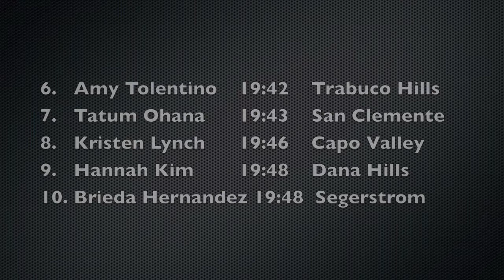2010 OC Championships - JV Girls Division 1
The OC Championships were held at Irvine Regional Park on Saturday, October 16.  Trabuco Hills ran away with the victory taking 5 of the top 6 spots and 17 points.  Capo Valley came in 2nd with 57 and San Clemente was 3rd with 84.  Makenna McGrann from Trabuco Hills won in a time of 19:00.